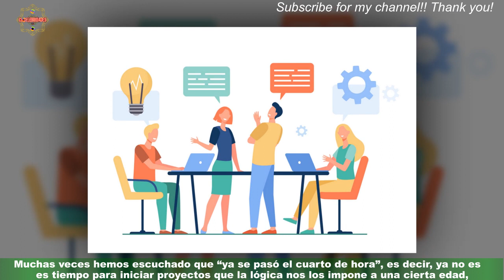¿Cuándo importa más el proceso lograr resultados? | Adulto Mayor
¿Cuántos de ustedes han dedicado la vida entera a obtener los mejores resultados por que el modelo de éxito impuesto por la sociedad está basado en la rapidez y efectividad con que se logren esos resultados?El sistema educacional nos grabó a fuego que los resultados nos llevarían a obtener lo que quisiéramos y que al final del camino llegaría el premio.Es probable que en este constante esfuerzo por obtener resultados nos perdemos la posibilidad de apreciar el proceso.Celebridades y chismes
últimas noticias
noticias interesantes
NOTICIAS IMPORTANTES
últimas noticias
Noticias interesantes
NUEVO
NOTICIAS HOY
NOTICIAS HOY
NUEVO
NOTICIAS HOY
NOTICIAS DE HOY
NOTICIAS HOY
NOTICIAS
NOTICIAS HOY
NOTICIAS HOY
NUEVO
NOTICIAS HOY
NOTICIAS DIARIAS
NOTICIAS EN INGLÉS
NOTICIAS
NOTICIAS DE HOY
NUEVO
FOREX
Casinos online
Seguro
Alojamiento
Viaje
COMPAÑÍA DE SEGUROS
ALOJAMIENTO WEB
MEDIOS OGGI
PERIÓDICO HOY
Prensa diaria HOY
Prensa diaria